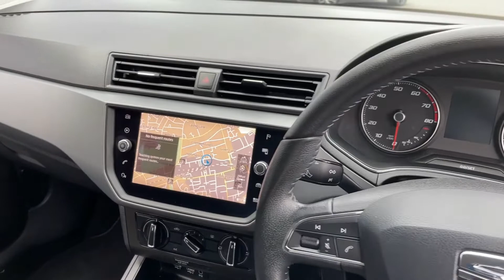Letchworth SEAT - LL18 SNZ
For more details of this SEAT Ibiza please visit our